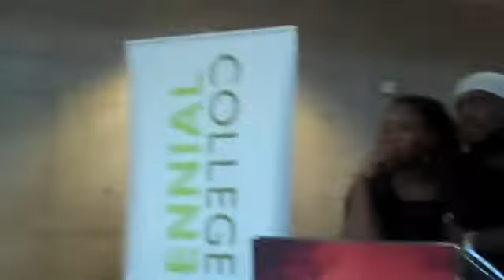G20 Shadow Summit: Canada